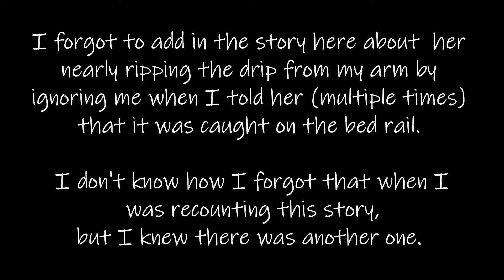Nightmare Nurse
Contemporary romance and women's fiction
Paranormal romance and urban fantasy

Attribution and thank you to:
Made on Filmora9